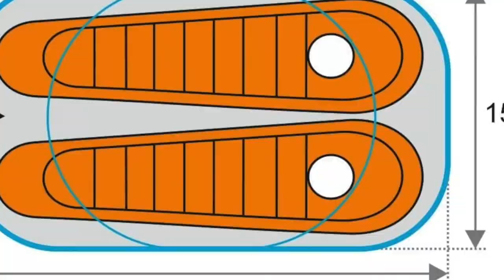🏡 Campfeuer Zelt – Aufbautipps und Kaufratgeber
☀️ In diesem Video besprechen wir das Thema Campfeuer Zelt.

Der Hersteller CampFeuer ist bekannt für robuste und qualitative Camping Zelte. Die Marke bietet eine große Auswahl an verschiedenen Modellen und Größen an. In diesem Video stellen wir euch 3 sehr gute Zelte genauer vor und zeigen ihre Vor- und Nachteile.

Wir verdienen als Amazon-Partner an qualifizierten Verkäufen.

Der Preis für den Kunden ändert sich dadurch nicht. Alle Angaben aus dem Video sind ohne Gewähr.

Nachfragen, Kooperationen oder Änderungswünsche bitte per Mail, siehe Kanalinfo